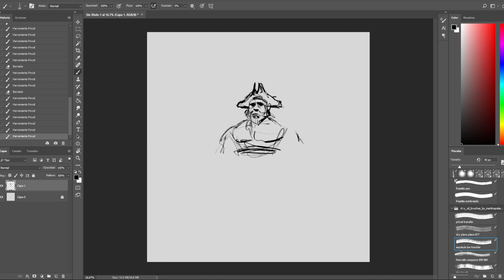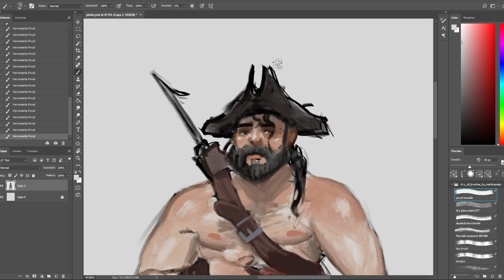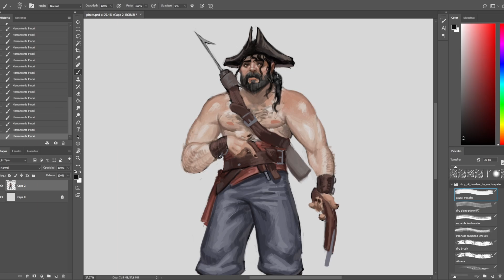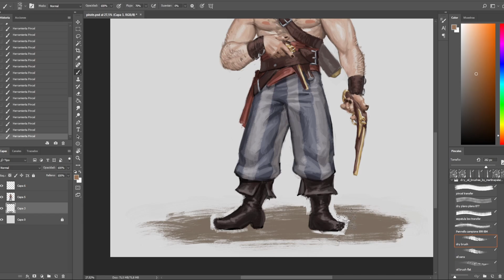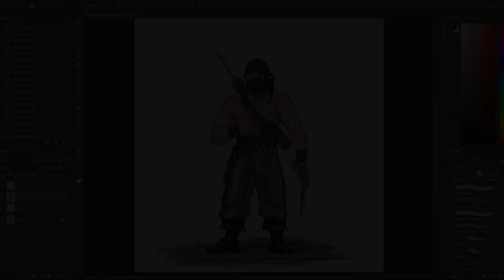Arpooner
Quick sailor design